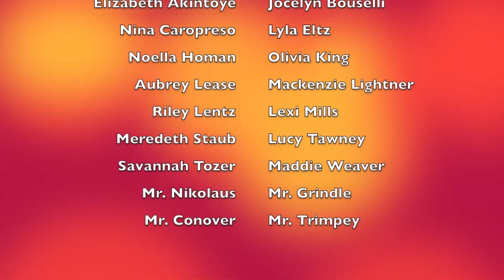EHMMS Daily Announcements 3/1/2024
Track Tribe - "Limousines"
Track Tribe - "No Indication"
Dyalla - "Soulicious"